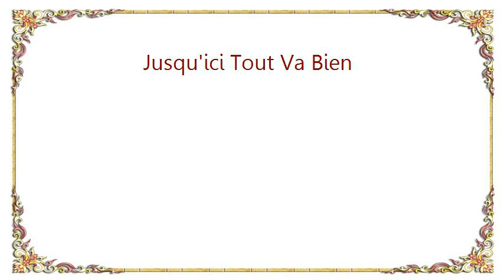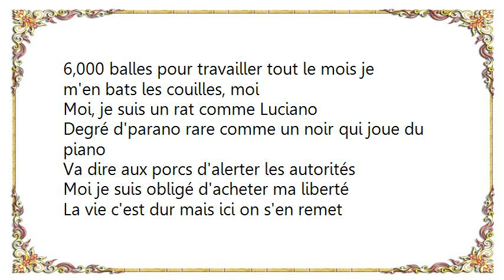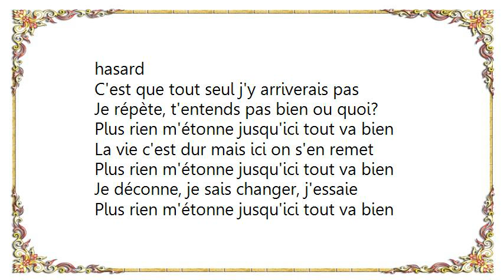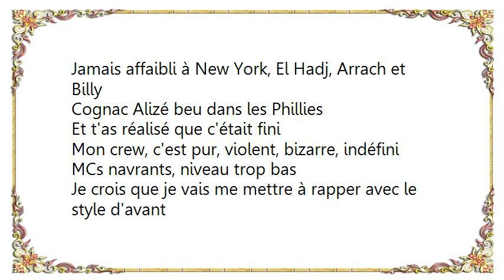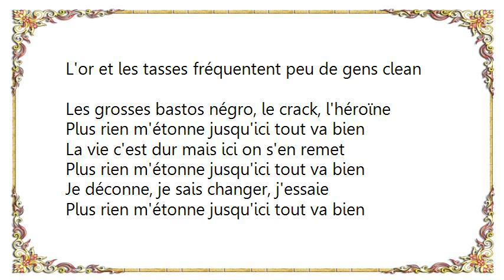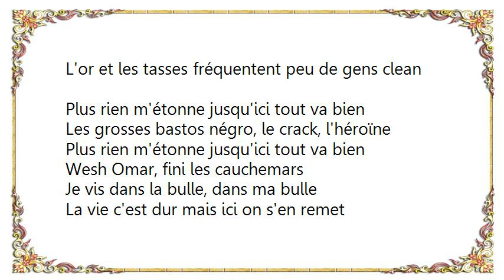Booba - Jusqu'ici Tout Va Bien Lyrics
[Lyrics Booba - Jusqu'ici Tout Va Bien]
Je suis pas là pour te faire un bouss mec, ni faire un boost
Rien à foutre que tous craignent, je suis né à 2km d'où je traîne
Lyrical coup de crosse coup bas
Écoute Booba donne-nous la patte on t'arrache tout le bras
Je bosse pour mon peuple comme Hi-Fi, terrifie
Crois-nous, va dans la rue, vérifie
Ici les mêmes scènes, même squat, même shit
Les mêmes frites, 2, 3 chiennes et 150 chaînes
J'suis dans leur mac, mais dans le coin dangereux Black
Dangereuses taffes, pas d'blagues gars, dangereux tagga
Moi je veux qu'on me paye moi, écoute-moi
6,000 balles pour travailler tout le mois je m'en bats les couilles, moi
Moi, je suis un rat comme Luciano
Degré d'parano rare comme un noir qui joue du piano
Va dire aux porcs d'alerter les autorités
Moi je suis obligé d'acheter ma liberté

La vie c'est dur mais ici on s'en remet
Plus rien m'étonne jusqu'ici tout va bien
Je déconne, je sais changer, j'essaie
L'or et les tasses fréquentent peu de gens clean
Les grosses bastos négro, le crack, l'héroïne

Mes négros en ont rien à chier, tous sont fichés
Touche du bois, de l'acier, fume tout, bois de la 16
Fais de la scène, pas de zèle, pas là si pas de zeb
Aucun n'insiste je combats le 6.6.6
Tunique treillis kaki
Unique MC acquis la rime grâce au crew sinon à qui?
92-I, du son pour mes gens, du plomb dans les jambes
Négro, du chrome sur les jantes, je brille
J'ai rien vu, rien entendu, les portes fermées
Mon destin est propre à l'autoprod
Et si y a Mala, avec toute la smala, y a pas de hasard
C'est que tout seul j'y arriverais pas
Je répète, t'entends pas bien ou quoi?

T'inquiète bientôt on s'barre
Aux States ou en Tunisie ou autre part
Dès qu'y aura de la thune ici
Jamais affaibli à New York, El Hadj, Arrach et Billy
Cognac Alizé beu dans les Phillies
Et t'as réalisé que c'était fini
Mon crew, c'est pur, violent, bizarre, indéfini
MCs navrants, niveau trop bas
Je crois que je vais me mettre à rapper avec le style d'avant
Dans ce monde je respecte ceux qui m'y ont mis
Regarde l'état dans quel état on l'a mis, mon ami c'est pas fini donc
Mets ta tenue verte, marron et beige
On fait nos dièses, on s'en bat les couilles, on les baise
Tout baigne de pisse dans leur toubeï
Leur vue baisse et je vois des couches dans leurs poubelles
Précis, bouteille alcool avec un chiffon
À fond en V6 du whisky dans la vessie
L.U.N.A.T.I.C. ça sent la té-ci, la paix?
Ah, vas-y on fait pas de manifs ici

Wesh Omar, fini les cauchemars
Je vis dans la bulle, dans ma bulle